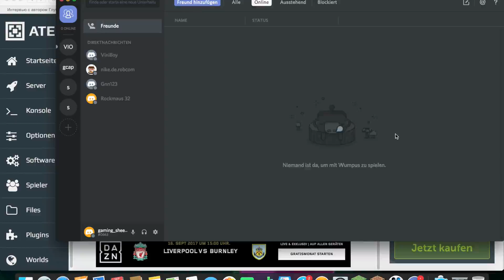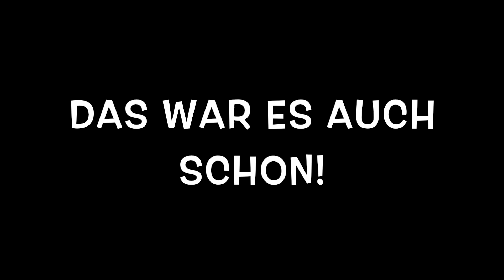ein kleiner server einblick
das ist ein kleiner einblick in meinen server ich hoffe er gefällt euch!